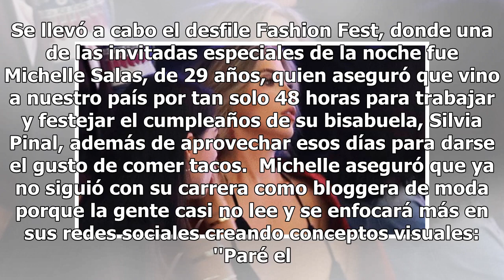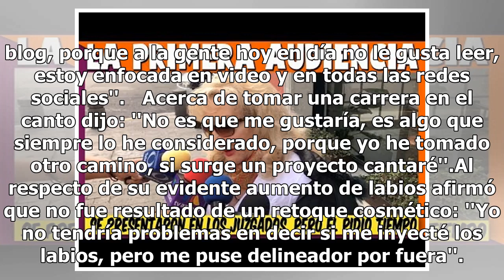Michelle Salas niega aumento de labios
Se llevó a cabo el desfile Fashion Fest, donde una de las invitadas especiales de la noche fue Michelle Salas, de 29 años, quien aseguró que vino a nuestro país por tan solo 48 horas para trabajar y festejar el cumpleaños de su bisabuela, Silvia Pinal, además de aprovechar esos días para darse el gu...